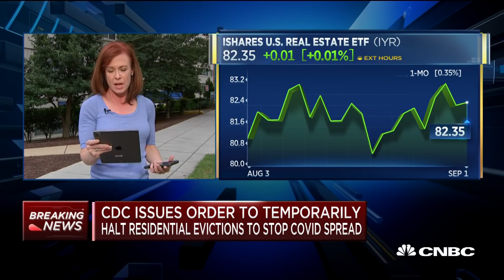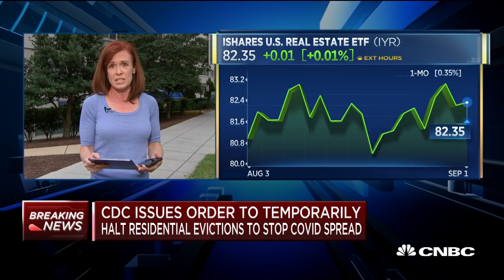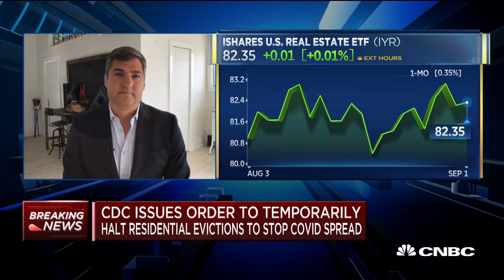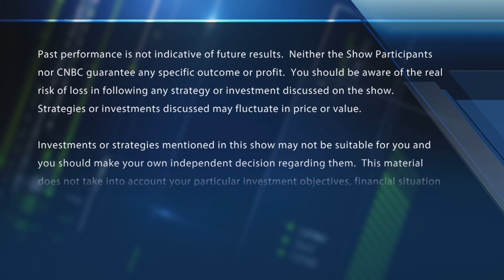CDC issues order to temporarily halt residential evictions to stop Covid-19 spread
CNBC's Diana Olick reports the eviction order has been extended through the end of the year. With CNBC's Melissa Lee and the Fast Money traders, Guy Adami, Pete Najarian, Dan Nathan and Steve Grasso.